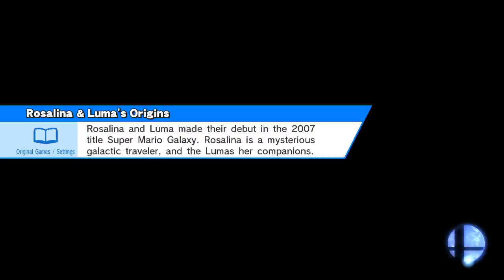The Concerto of Devastation!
Pirate Ship (Ω Form)
Ludwig, Ryu